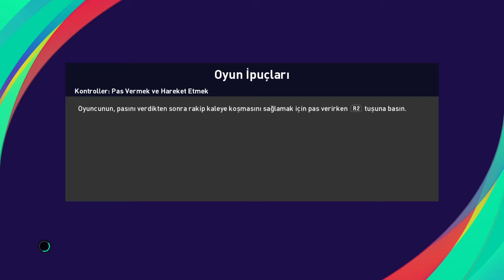Pes2021 PSG Fransa Ligi ilk maç Lige başlıyoruz (iyi başlangıç)#2